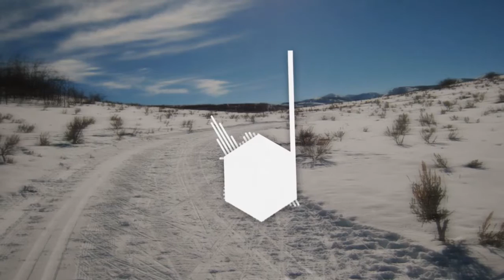Randyx & Kbass - Old Life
♫ Song info:
- Artists: Randyx, Kbass
- Song Name: Old Life
- Genre: Future Bass
- Length: 3:31

📷 Background info:
- Author: Unknown